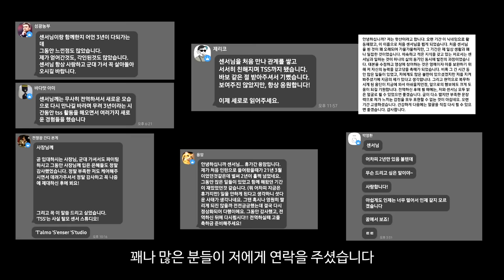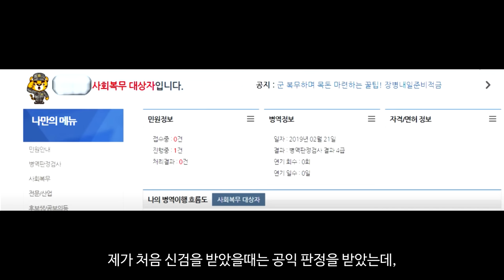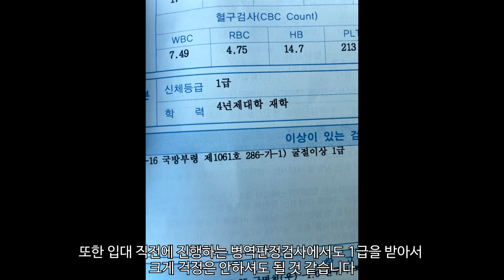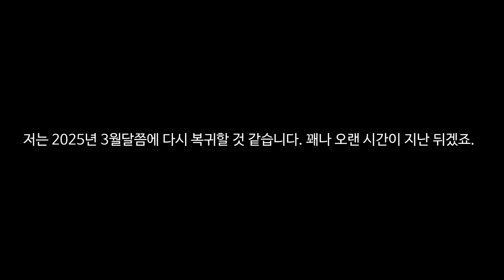군대 다녀오겠습니다